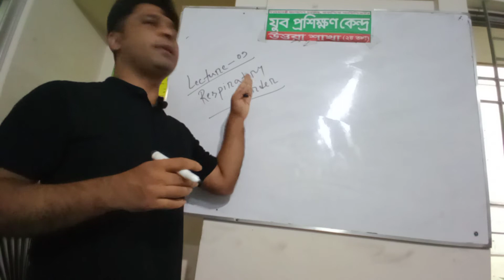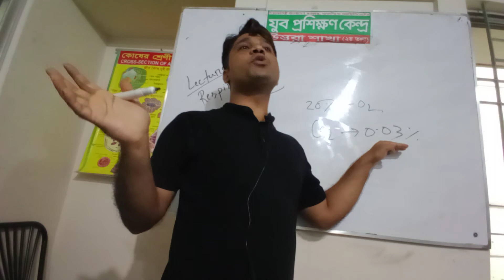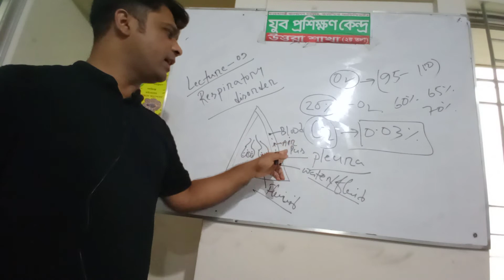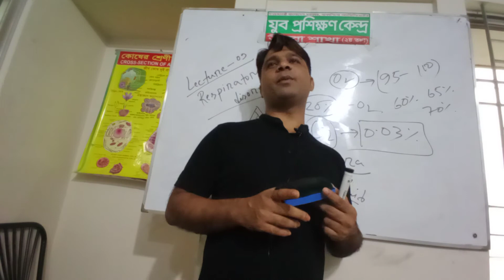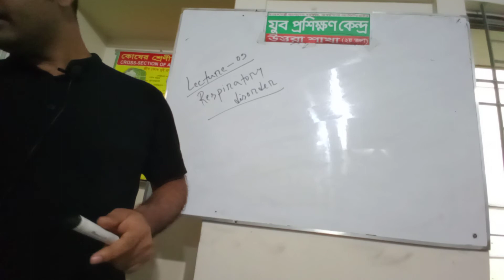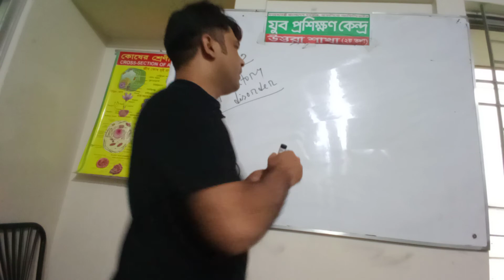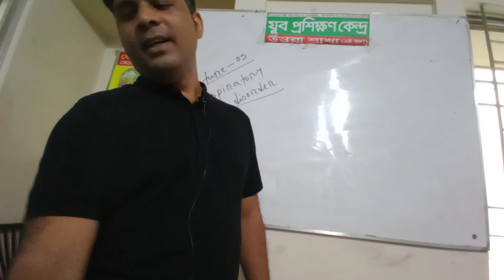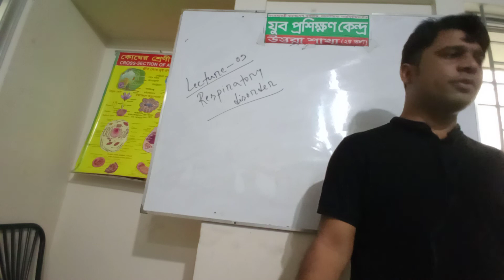2nd semester; Lecture-09; Batch-303; Respiratory Disorder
Address :
House#02,  Road#11, Sector#06, Uttara, Dhaka